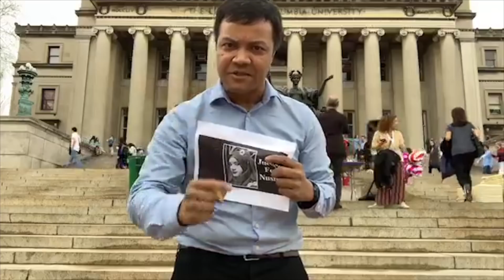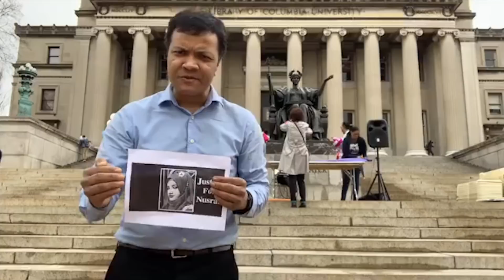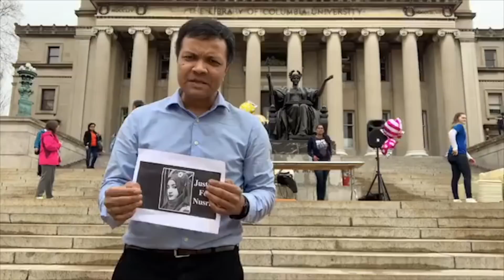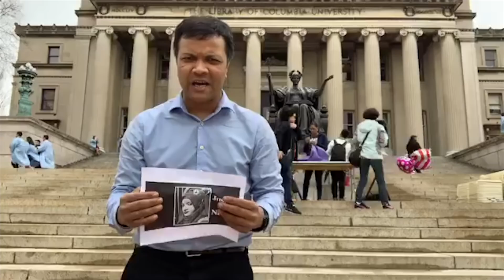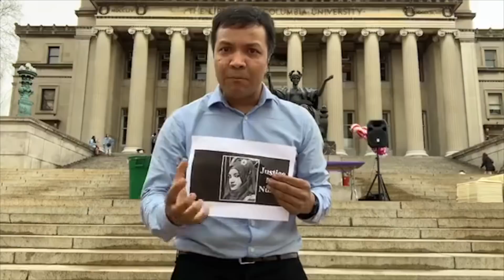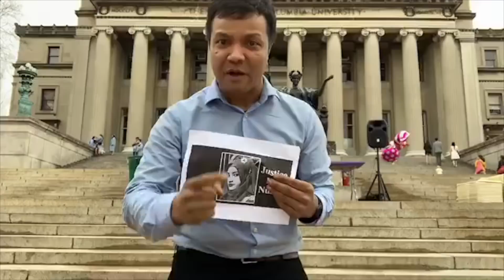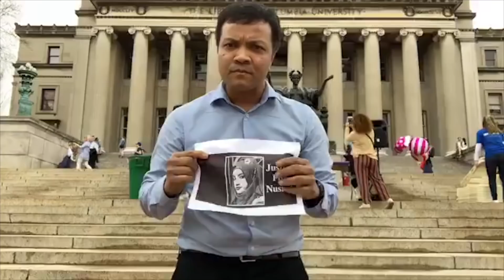কলাম্বিয়া ইউনিভার্সিটি থেকে রাশীদুল বারীর ভাষণ : জাস্টিস ফর নুসরাত জাহান রাফি